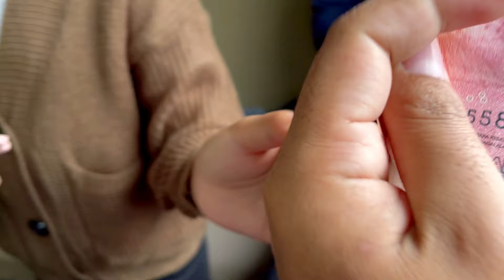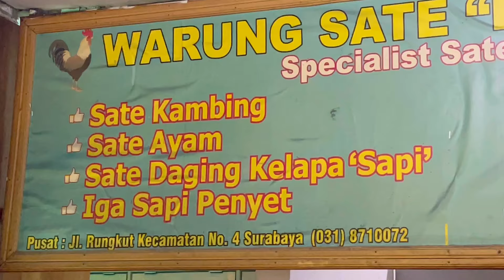OTW BLITAR BARENG BANUNG GOMEZ KANG MEN MAS MOZAM CHO DAN ADEK ALICE‼️❣️❣️